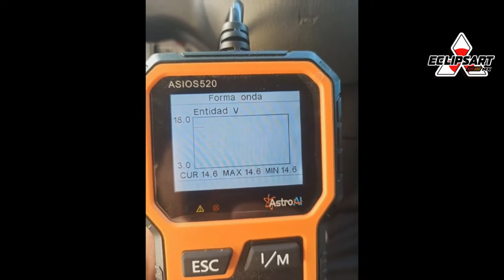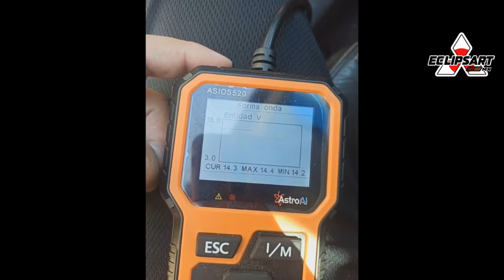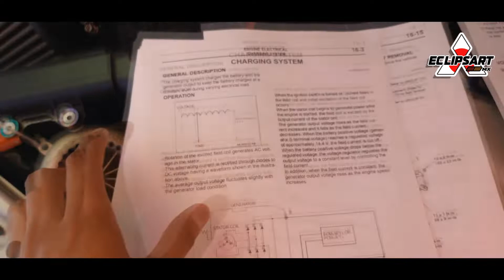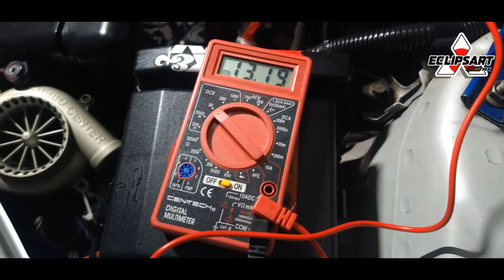REPARANDO EL ALTERNADOR DEL ECLIPSE GT 2006